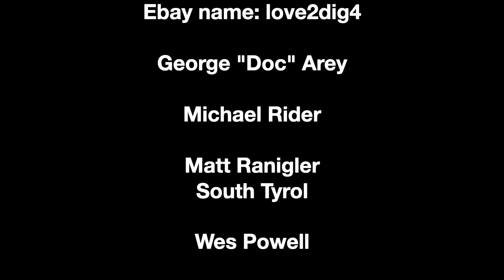Blue Ridge Mountains : Shenandoah River : By Jet Boat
Today, we journey up and back on the Shenandoah River, with the Blue Ridge Mountains of West Virginia in the distance. Local lore is that John Denver wrote "County Roads"  after passing through the area not far from here. If you want to see the Shenandoah Valley from a different perspective on the river, this video is for you.

As always this is a how to metal detecting outdoor adventure vlog that is family friendly and hopefully a fun video.

About Aquachigger:
I like to make videos that promote my lifestyle of outdoor adventure, metal detecting, yapping, searching for river treasure, SCUBA diving, exploring abandoned places, hiking, caving, caring for animals and pets, and observing the things outdoors that often go unnoticed.